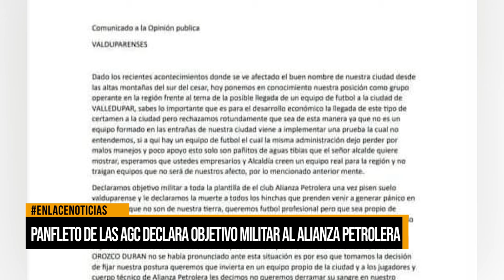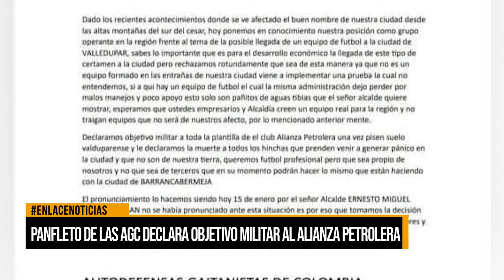Panfleto de AGC declara objetivo militar al Alianza Petrolera